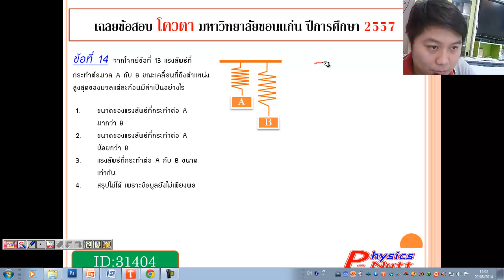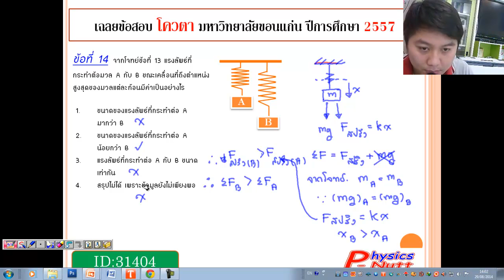มข 57 ข้อที่ 14